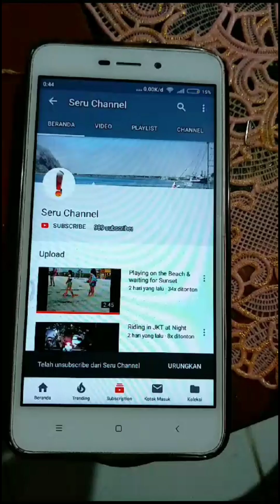Kawah Rengganis,Ciwidey Kab.Bandung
Disini kita dapat berendam di air panas yang mengandung belerang. yang berguna untuk kesehatan kulit.